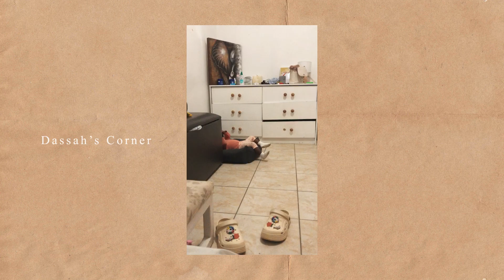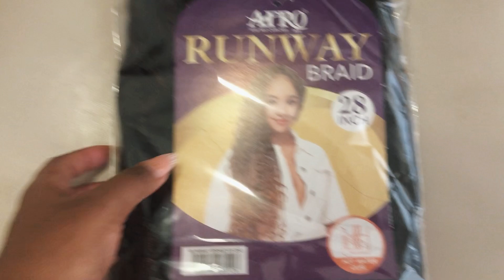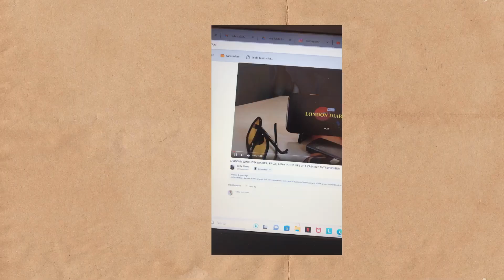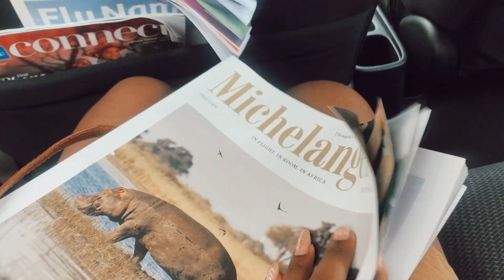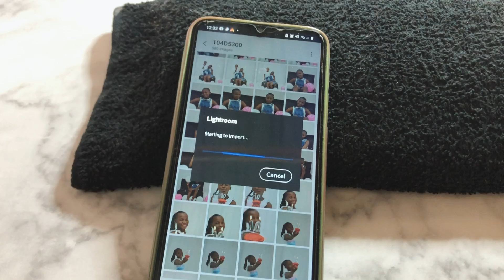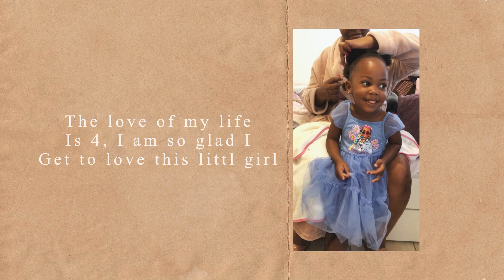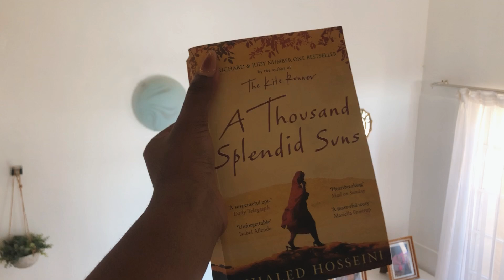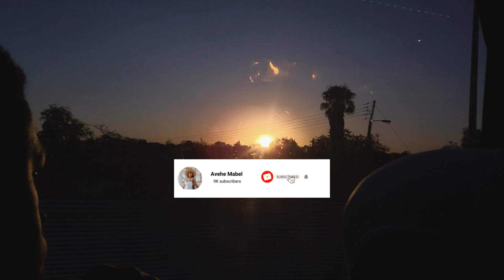A Few Days In The Life|Mumu turned 4!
Hey Fam🌻

In today's video I take you along as I get wedding ready and also as we celebrate Mumu turning 4, I hope you will enjoy this video🤎

Happy Watching🌻🌻